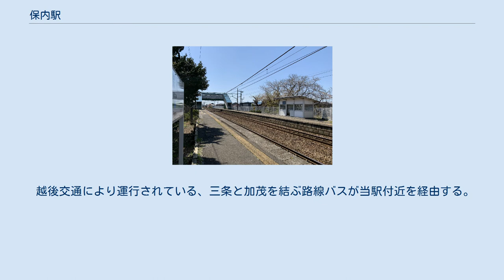保内駅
保内駅（ほないえき）は、新潟県三条市上保内にある、東日本旅客鉄道（JR東日本）信越本線の駅である。
 所在地の地名から。
保内地区は元々幕領であり、旗本小浜民部の支配下にあった。
低湿地で水田としては不向きであったため、「穂が無い」土地として地名「保内」の由来となったと伝わる。
 ホーム 相対式ホーム2面2線を有する地上駅で、ホーム間は跨線橋で連絡している。
 燕三条駅管理の無人駅となっている。
駅舎は1番線に面しており、駅構内には簡易Suica改札機・乗車駅証明書発行機・化粧室が設置されている。
 2004年（平成16年）までは簡易委託駅で、切符販売窓口が設置されていた。
 無人化後に窓口は撤去されているが、事務室は冬季の除雪作業の際などに使用されている。
 ホーム上には100kmポスト(直江津起点)が設置されている。
 保内では植木の生産が盛んであり、「オープンガーデン」として見学できる日本庭園が多く点在する。
 周辺のバス路線図。
青色の路線が当駅周辺を経由する。
 越後交通により運行されている、三条と加茂を結ぶ路線バスが当駅付近を経由する。
便によって北側の国道を経由するものと南側を経由するものがある。